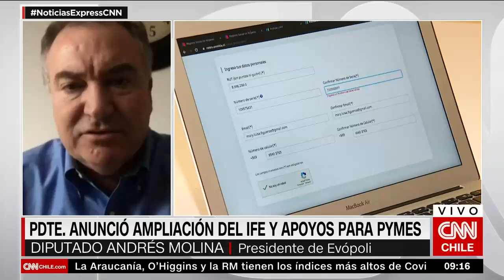Diputado Molina: “Uno ve una dificultad en empresas para encontrar personas para trabajar”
En entrevista con CNN Chile, el diputado declaró, tras los anuncios del Ejecutivo, "lo que destaco es la ayuda a las pymes, es a ellas a las que tenemos que recuperar".